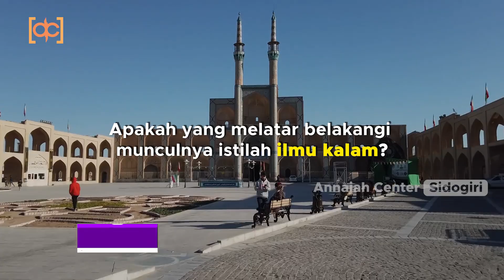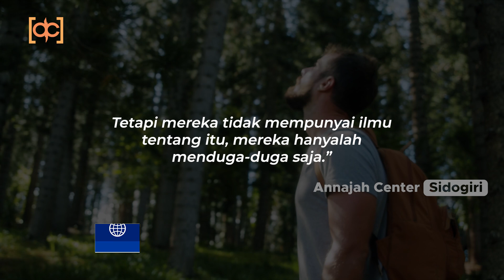TERNYATA INI PENYEBAB ADANYA ILMU KALAM!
Silakan share, semoga bermanfaat.